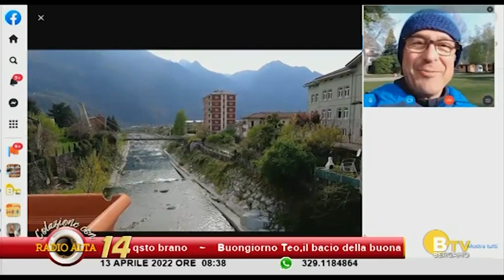02 - BergamoTV - Colazione con Radio Alta